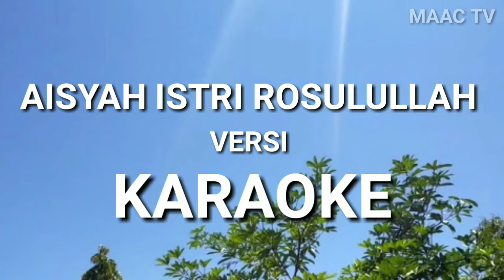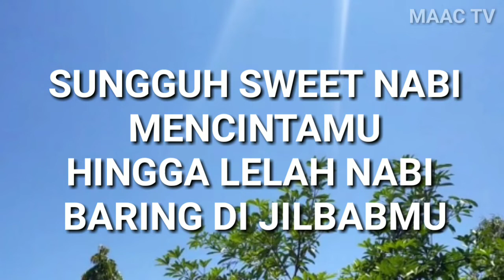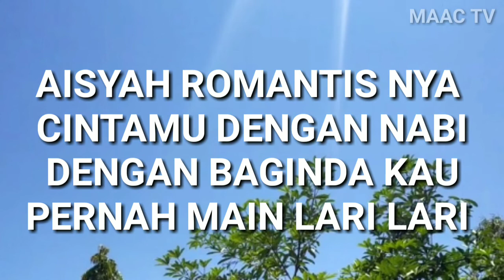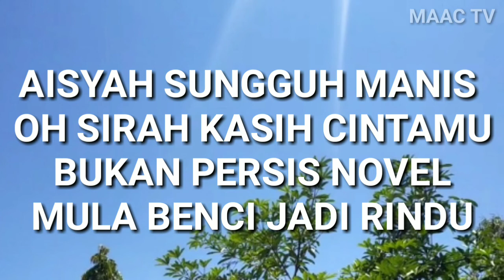AISYAH ISTRI ROSULULLAH VERSI KARAOKE NON VOKAL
Terimakasih saya ucapkan buat kalian yang sudah setia dan mendukung channel ini , semoga kalian dilimpahkan rejeki , panjang umur dan sehat selalu.

Aisyah Istri Rosulullah
Original Song by Projector Band
Adaptasi Lirik by Hasbi Haji Muh Ali (Mr.Bie)
Publisher by Media Asia Production Sdn.Bhd Malaysia
Sub Publisher by Universal Music Publishing Indonesia

Terimakasih

Lirik :

Kulit putih, bersih, merah di pipimu
Dia Aisyah, putri Abu bakar
Istri Rasulullah

Mencubit hidungnya

Selalu bersama
Hingga ujung nyawa kau di samping Rasulullah
Aisyah, sungguh manis, oh, sirah kasih cintamu
Bukan persis novel mula benci jadi rindu
Kau istri tercinta, ya Aisyah Khumaira

Istri Rasulullah

Mengikat rambutnya